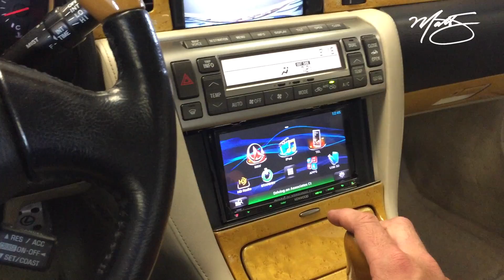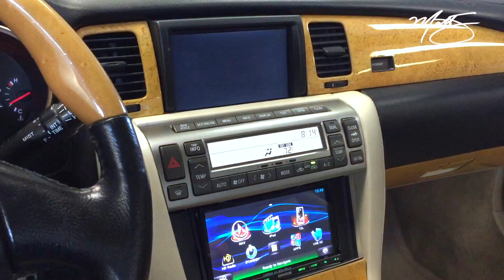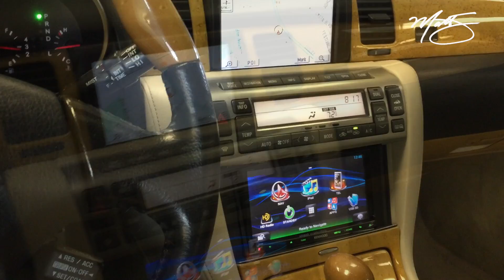Lexus SC430 Double Din Nav Radio and JL 6 Channel Amp Install While Keeping OEM Nav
This video shows installing a double din navigation radio and 6 channel amplifier in a Lexus SC430 while retaining all OEM options like steering wheel controls, OEM Nav, and motorizations.

Sound FX
17665 Coastal Highway
Lewes, DE 19958

- Mobile Electronics Installer of the Year 2016
- Mobile Electronics Installer of the Year Runner up 2015
- Mobile Electronics Top 12 Installer 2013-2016
- MECP Master Certified
- ASE Certified